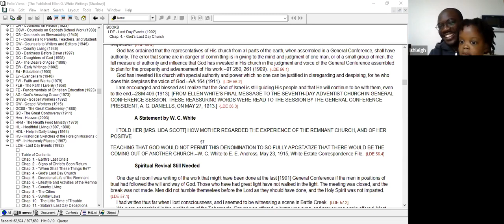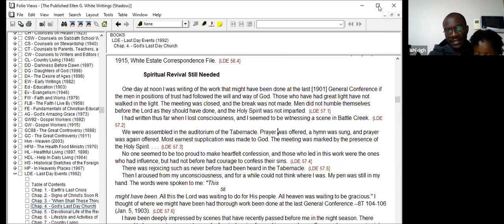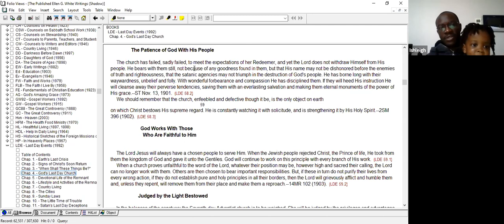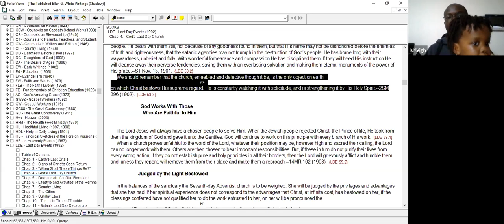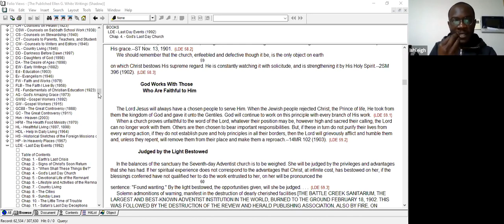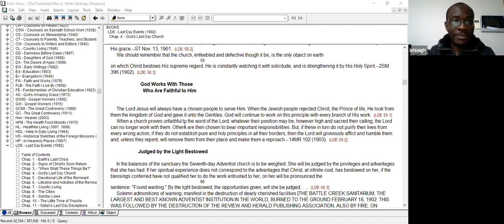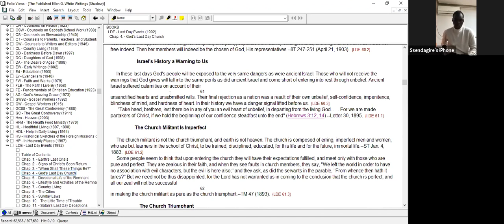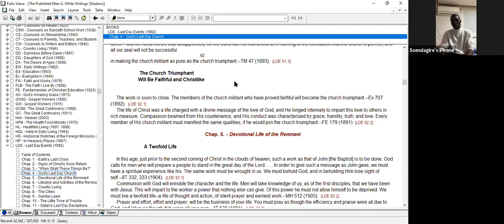Discussion - Last Day Events: Chapter 4 - Part 2